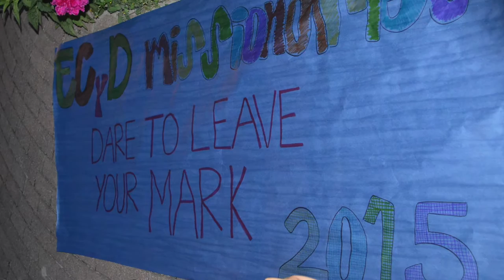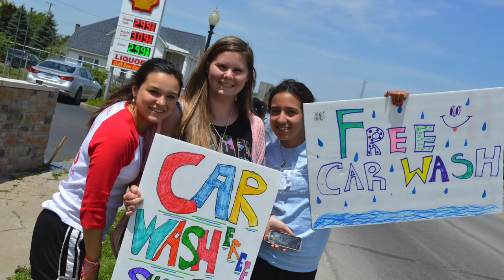Michigan Ecyd Missionaries 2015